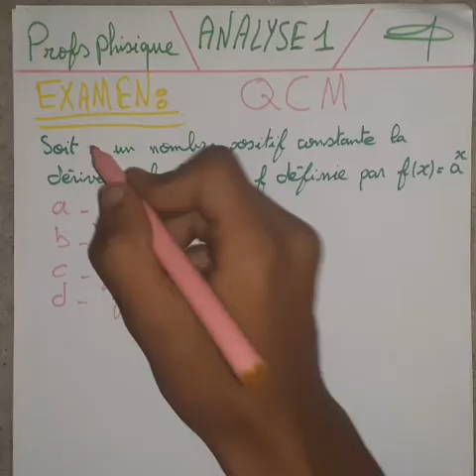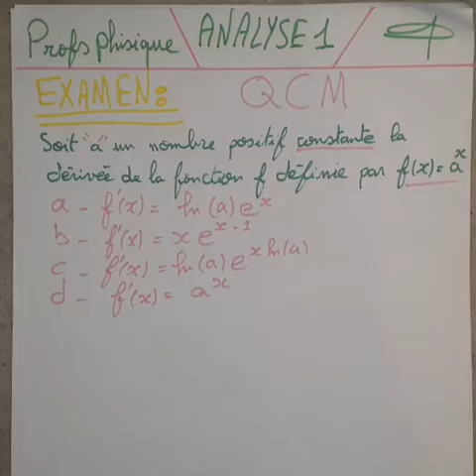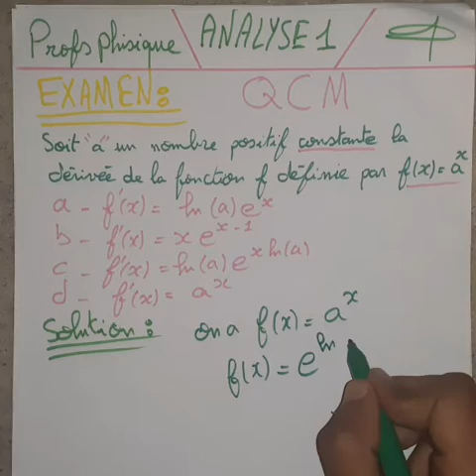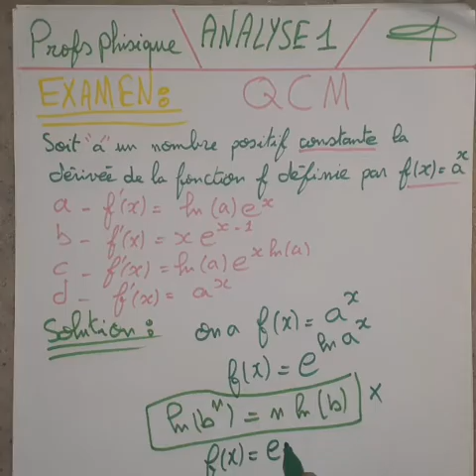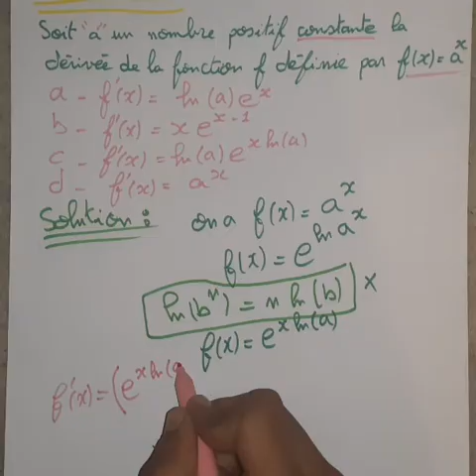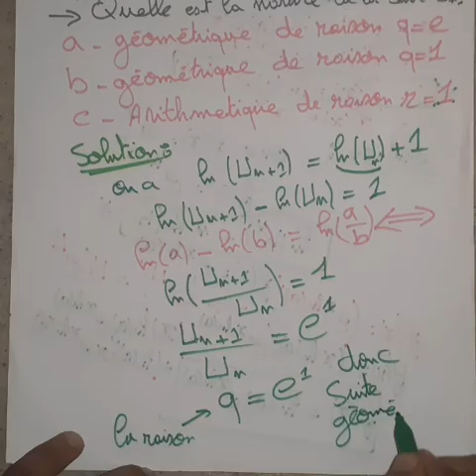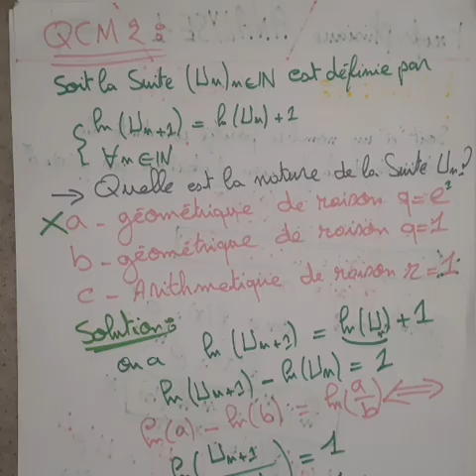Analyse1 s1📚 : Examen1 QCM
Profs physique:
Cours : physique + chimie +math
(Philier ~ SMPC + EST + MIP + SMAI + BCG + SVTU / resumer des cours avec les travaux dirigés avec préparation aux examen finale, et des examens avec corrigés,
Pour bien réussir à votre études supérieure❤.